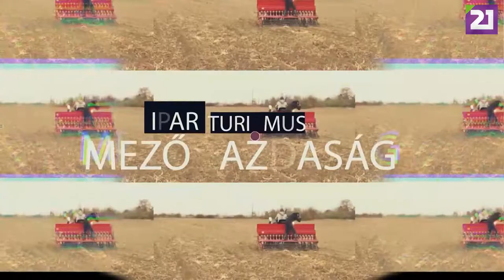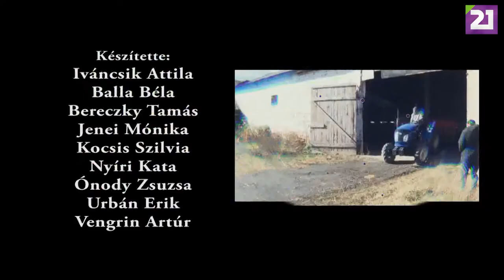TV21 UNGVÁR - PROFIT. 19. ADÁS (2019.07.21.)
A Profit c. gazdasági magazinműsor 19. adásában elsőként stúdióbeszélgetést láthatnak az Egán Ede gazdaságélénkítő programról, és az új pályázati kör kiírásáról, majd a Nagyszőlősi járás egyetlen téglagyárába látogatunk el, ami Salánkon üzemel. Tartsanak velünk!